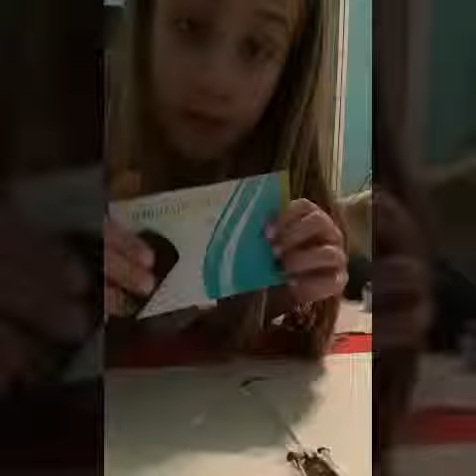My mom dose my nails